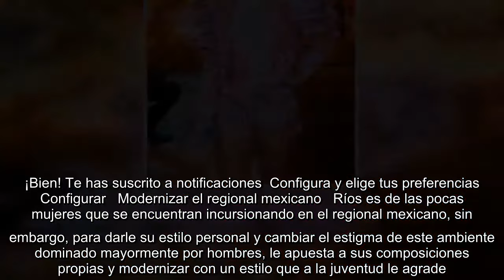Adriana Ríos se encuentra lista para triunfar en el regional mexicano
Mazatlán, Sin.- La honestidad ha sido la clave del éxito para la guapa Adriana Ríos, quien a pesar de tener una muy joven carrera en la música, ya está cosechando frutos. Prueba de ello es que con escasos seis años de carrera, su canción, Está en ti, fue galardonado con el Premio Billboard como el Mejor tema escrito durante la cuarentena.Amor de tres   Después de probar las mieles del éxito, desde hace dos semanas, la tijuanense está de estreno con el segundo sencillo de su próximo disco, que se llama, Qué tanto es tantito. Esta canción, de la autoría de ella misma, está inspirada en una experiencia que vivió una de sus amigas muy cercanas. La historia se centra en un amorío que termina siendo de tres personas, donde la exnovia se convierte en la amante sin saberlo.  ¡Bien! Te has suscrito a notificaciones  Configura y elige tus preferencias   Configurar   Modernizar el regional mexicano   Ríos es de las pocas mujeres que se encuentran incursionando en el regional mexicano, sin embar ...